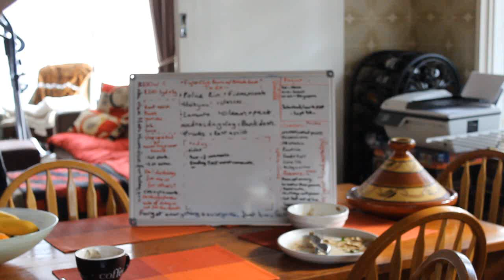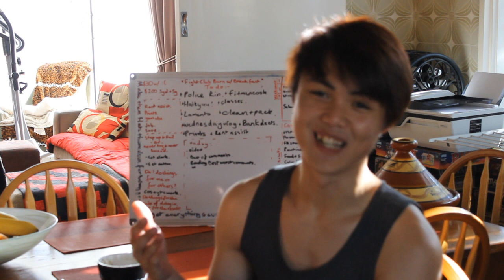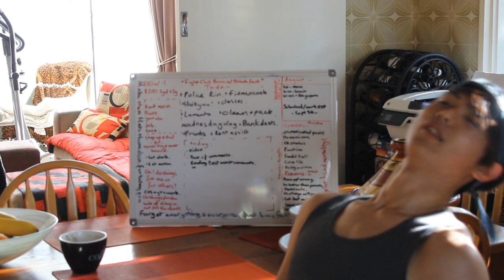BEST WORST COMMENTS (VLOG)